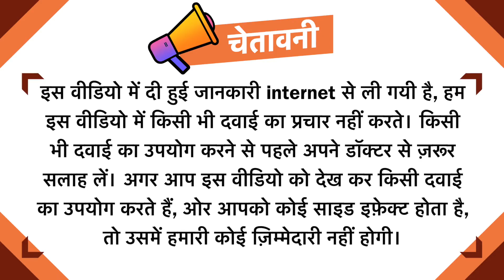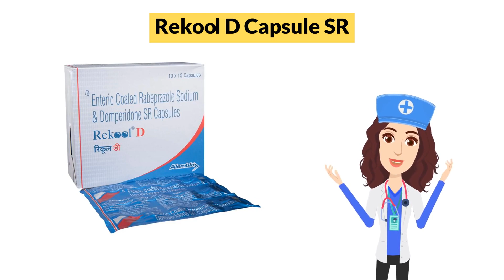Rekool D Capsule SR Uses in Hindi | Side Effects | Dose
Rekool D Capsule SR Uses in Hindi | Side Effects | Dosage